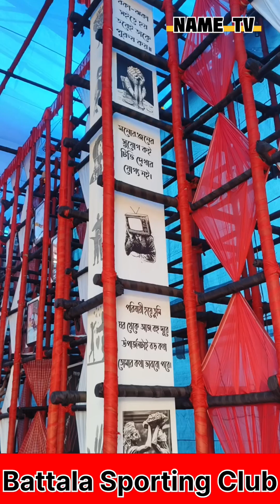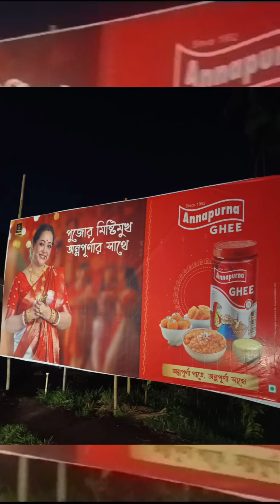Coochbehar best Durga Puja 2k24!!পুরুষ কেন্দ্রিক theme!! বিশ্ব বাংলা শারদ সম্মান ২০২৪